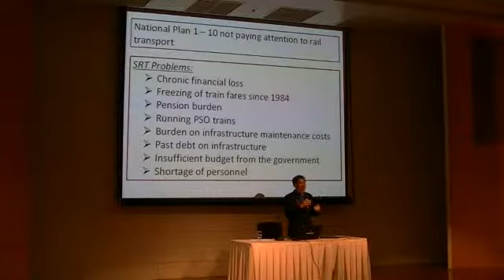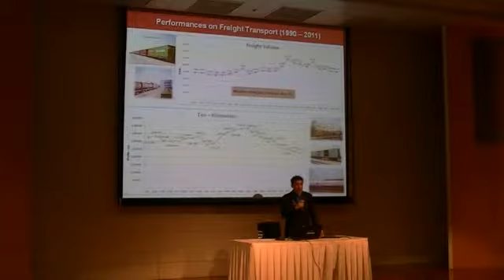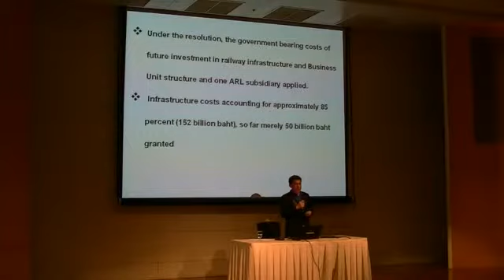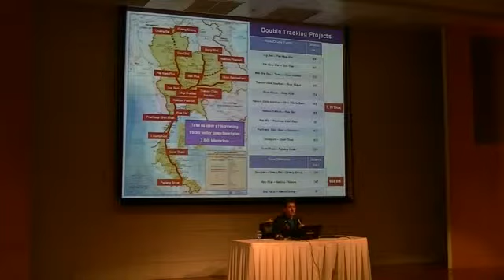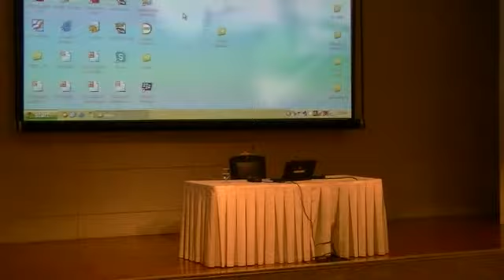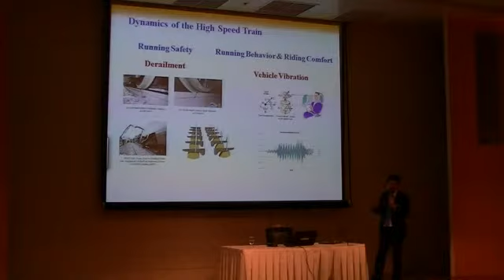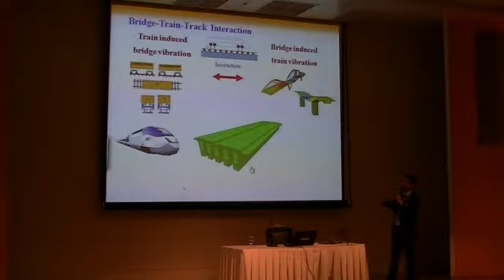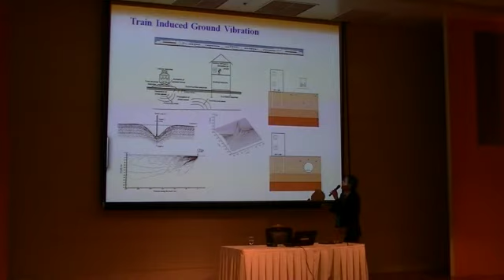RAIL-TRACK-06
Research and Innovation for Thailand : Australian Perspectives
Seminar of Innovative Technology for Sustainable Railroad Service
27 Setember 2013 Ministry of Foreign Affairs of the Kingdom of Thailand